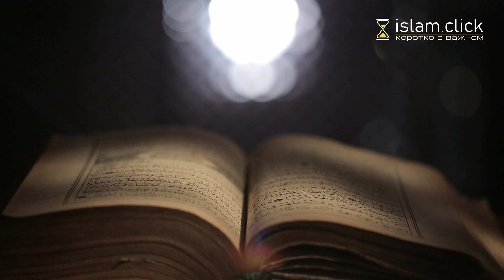КОГДА БЫВАЕТ ЛЯЙЛЯТУЛЬ КАДР (НОЧЬ ПРЕДОПРЕДЕЛЕНИЯ)? | Шейх Абу Яхья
От Аиши (да будет доволен ею Аллах) передаются слова Пророка ( صلى الله عليه وسلم ) : «Ищите Ночь аль-Кадр в последних 10 ночах месяца Рамадана».

Более вероятно, это – одна их 10 последних нечетных ночей Рамадана, а из них вероятнее всего, что это 25-я, 27-я или 29-я ночь Рамадана, а из этих 3-х ночей вероятнее всего – 27-я ночь, в которую Пророка ( صلى الله عليه وسلم ) приказал провести в молитве.

Но мусульманам стоит искать Лейлатуль Кадр все 10 последних ночей Рамадана – в этом есть своя милость. Усердствуя в поклонениях все 10 последних ночей Рамадана, мы получаем возможность заработать больше благодеяний.